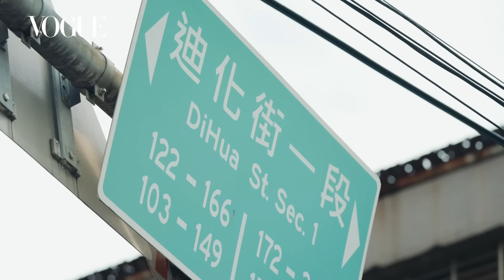大稻埕潮人街訪：學院OL情侶裝、女友感十足昭和少女風、印第安民族風，原住民手工藝加入穿搭亮點！｜Vogue街拍｜VogueFashion｜Vogue Taiwan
這次 Vogue 街拍特輯來到充滿濃厚復古氣息的大稻埕商圈，邀請了現任於巴黎迪奧高級訂製服的打版師 MainMain和我們一起捕捉各種超有個人特色的穿搭趨勢！從學院風 OL 情侶裝，配上分趾鞋和褲頭外露的假兩件設計，讓正裝也能變得輕鬆不死板；到充滿女友感的昭和復古少女風，以及超吸睛的印第安民族風的穿搭範本，將原住民手工藝融入穿搭細節，全身都是巧思！這些多元風格交融，讓大稻埕街頭變成一個創意無限、個性十足的時尚秀場！你覺得哪套最有特色？

00:22 Look1
02:09 Look2
04:40 Look3
06:25 Look4
08:52 Look5
10:15 Look6